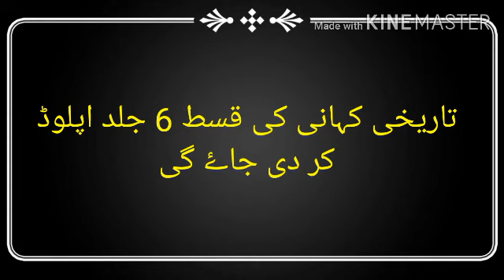Mohammad bin qasim 5 audio story Urdu Kahaniyan Pdf Urdu short storeis